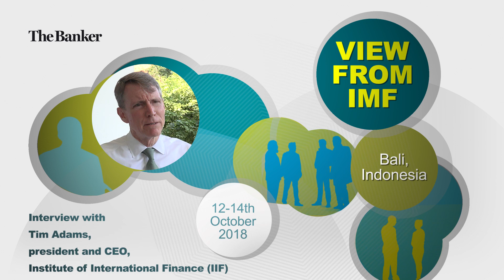Tim Adams, president and CEO, Institute of International Finance (IIF) - View from IMF 2018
IIF president Tim Adams talks about the challenges facing emerging markets in a volatile world economy.